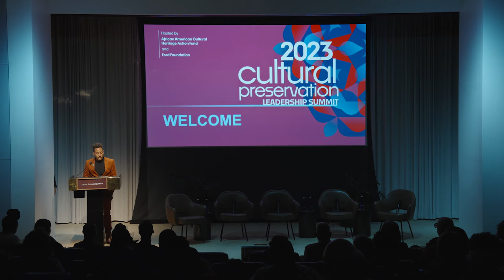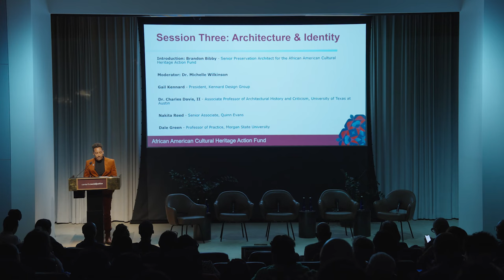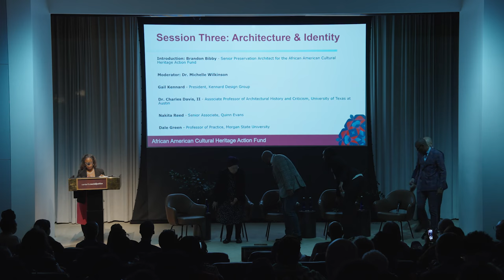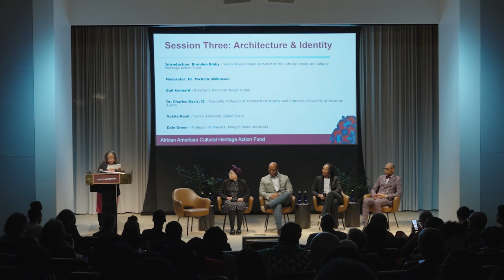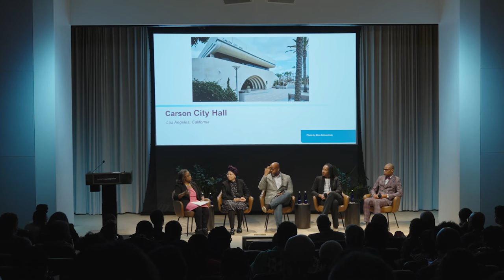Architecture & Identity: Black Modernism (AACHAF Conversation Series)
Black Modernism, the adaptation and influence of the Black American experience in modern architecture and design, has been vastly undervalued and under-researched. However, the works of Black American architects and their design contributions are still present and visible today. Join curator and scholar Dr. Michelle Wilkinson for a discussion with architects, preservationists, and historians on the challenges and opportunities of stewarding and interpreting Black Modernism and the cultural significance of Black American architects.

Moderator: Dr. Michelle Wilkinson, Museum Curator, National Museum of African American History & Culture

Panelists: Gail Kennard, President, Kennard Design Group; Dr. Charles L. Davis, II, Associate Professor of Architectural History and Criticism, University of Texas at Austin; Nakita Reed, Senior Associate, Quinn Evans Architects; Dale Green, Professor of Architecture & Historic Preservation, Morgan State University